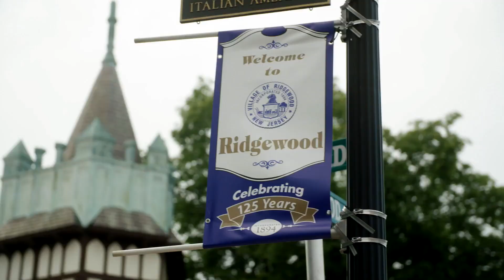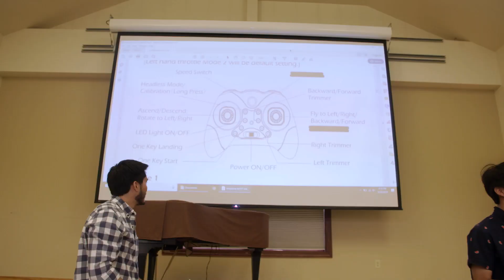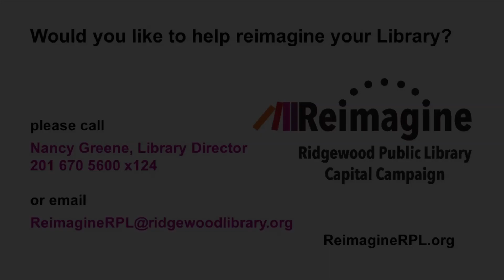Reimagine Ridgewood Library